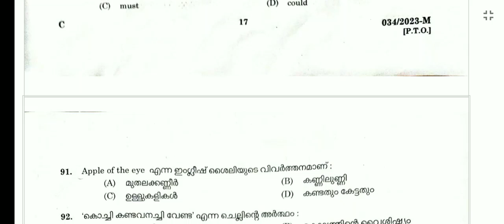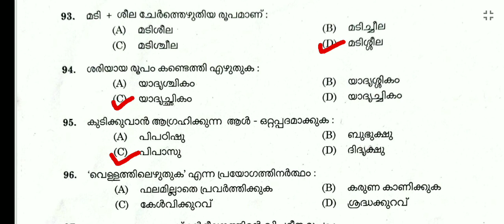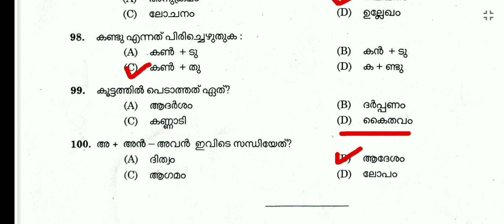BEVCO LDC ANSWERKEY മലയാളം ⭕️ |PSC BEVCO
🥱📢Degree Prelims Provisional Answerkey വന്നു ഉത്തരങ്ങൾക്ക് മാറ്റമുണ്ട് : Degree Prleims Answerkey

cpo c;ass
bfo class
awards 2021
film awards
PSC NEWS
PSC LATEST UPDATES
PSC NOTIFICATIONS
PSC NEW NOTIFICATION
UNIVERSITY LGS
UNIVERSITY ASSISTANT
wcpo class
wcpo special topic
irb class
apo class
ipc class
ipc complete class
kerala police
police constable 2023
cpo 2022
cpo 2023